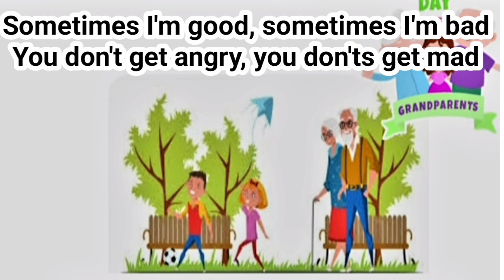Grandparent's Day Poem in English / Grandparent's Day Rhyme/Song / Grandparent's Day Poem for Kids